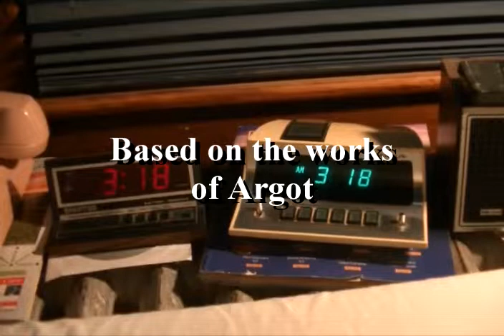3 o'clock Morning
Yeah, this video is really dumb, but that's what sleep deprivation does to you. Makes your brain go funny, you start seeing humor in things that aren't funny, you start doing stupid things, and then you upload it to the internet.